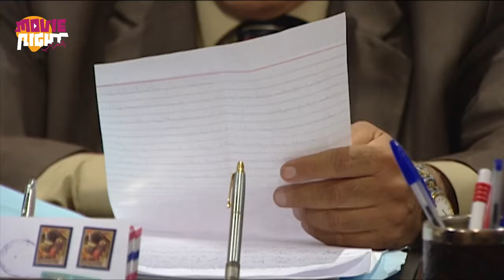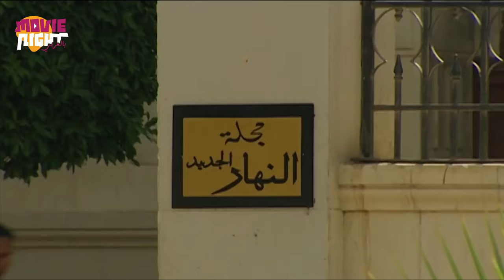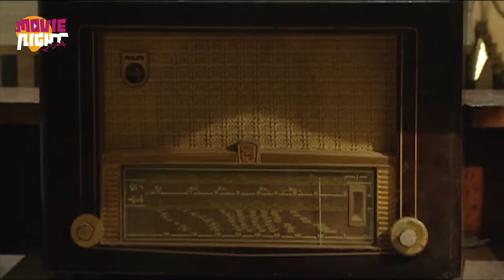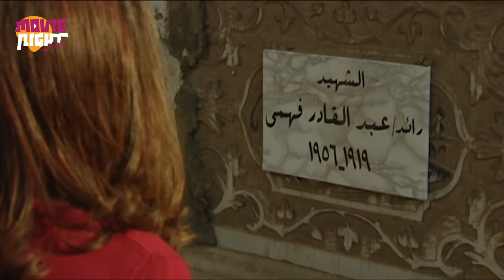مسلسل العودة | الحلقة 1 | بطولة شريف سلامة | من ملفات المخابرات المصرية | 2023